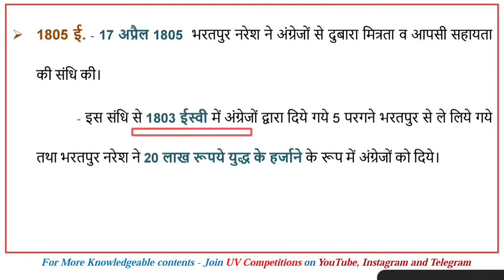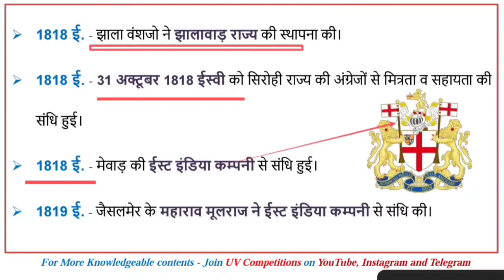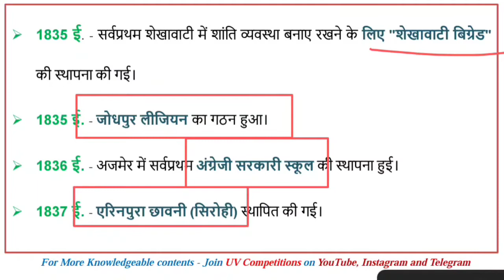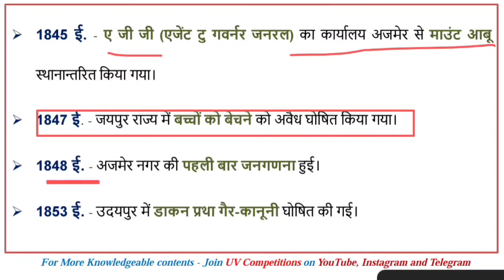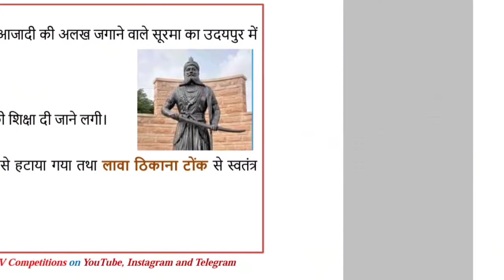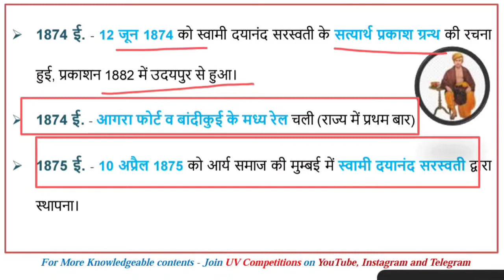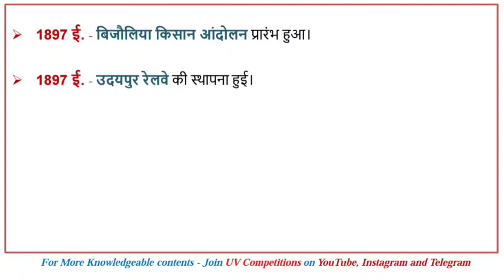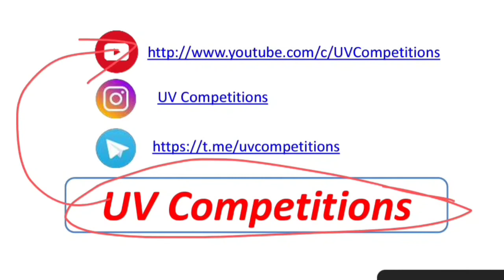राजस्थान के इतिहास की महत्वपूर्ण ऐतिहासिक घटनाएं | 1800 ई. (19 वी शताब्दी) की ऐतिहासिक घटनाएँ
राजस्थान के इतिहास की महत्वपूर्ण ऐतिहासिक घटनाएं | 1800 ई. (19 वी शताब्दी) की ऐतिहासिक घटनाएँ  | Rajasthan CET GK |  Special for CET Exam  @UVCompetitions

इस वीडियो में हम राजस्थान के इतिहास की महत्वपूर्ण ऐतिहासिक घटनाएं | Part - 6 : 1800 ई. (19 वी शताब्दी) की ऐतिहासिक घटनाएँ  के बारे में सम्पूर्ण जानकारी प्राप्त करेंगे।

धन्यवाद

About Me -
Vivek Kumar. B. Tech (Mechanical Engg.), M. Tech (Prod & Indu Engg)
7+ Years teaching experience in Colleges and many institutes.
Presently Working as a Teacher cum Coordinator in a School

प्रतियोगी परीक्षाओ से सम्बंधित देश दुनिया की दिन भर की खबरों को जानने के लिए जुड़िये मेरे साथ Khabri App पर

आप सभी से मेरा निवेदन हैं कि Staic GK, Rajasthan GK (for Rajasthan State Competitive Exams, RPSC RAS, 1st grade teacher, 2nd grade teacher, vdo, reet, vanpal, police constable, rajasthan si, rajasthan high court ldc, rsmssb, clerk, rajasthan je , rajasthan ae, revenue officer, aro exam etc), Exam Updates औऱ Other Educational Updates के लिए हमारे यूट्यूब चैनल को Subscribe करना ना भूले, नये अपडेट की जानकारी के लिए बेल आइकन को दबाइयें।

uv competitions
rajasthan ke itihas ki mahtvpurn etihasik ghatnaye
राजस्थान के इतिहास की महत्वपूर्ण ऐतिहासिक घटनाएं
rajasthan ki ghatnaye
राजस्थान के इतिहास की महत्वपूर्ण घटनाएं
rajasthan ki mahtvpurn ghatnaye
rajasthan me 1800 isvi ki ghatnaye
rajasthan me 19 vi shatabdi ki ghatnaye
राजस्थान का इतिहास
special for sr sec level cet exam
rajasthan gk for cet exam
rajasthan history for cet
rajasthan gk questions
cet question and answer
rajasthan cet question
cet special gk
rajasthan me 1800 esvi ki mhtvpurn ghatnaye
rajasthan gk by vivek kumar